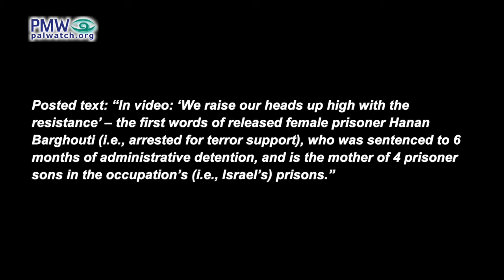Released terrorist blesses Hamas for her freedom in exchange for Israeli hostages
Released terrorist blesses Hamas for her freedom in exchange for Israeli hostages, hopes for more kidnappings to “empty the prisons”

The video shows statements made by terrorist Hanan Barghouti shortly after her release from prison, as part of a ceasefire and prisoner exchange deal between Israel and Hamas during the Israeli counter-terror operation against Hamas’ terror war on Israel – see note below.

Released terrorist Hanan Barghouti: “May Allah bless Muhammad Deif (i.e., Hamas terror leader), may Allah bless Muhammad Deif… The people wants the  Al-Qassam Brigades (i.e., Hamas’ military wing), the people wants the Al-Qassam Brigades… Children of the Gaza Strip, we will meet in Paradise. We will meet in Paradise, and the victory is yours! … May Allah bless the resistance (i.e., Hamas), if not for the resistance we would not be seeing freedom. Our freedom is thanks to them, our dignity is thanks to them, and our heads are held up high thanks to the resistance. If not for the resistance, not one prisoner would have returned… Here! Here! Here! The Al-Qassam Brigades! … The female prisoners are waiting for salvation… We still raise our heads up high, stand firm… Allah willing, the resistance will release all the female prisoners, and will empty the prisons. We are raising our heads up high thanks to the resistance.”
[“Beita Direct – Monitoring and Observation,” Telegram channel, Nov. 24, 2023]

Posted text: “In video: ‘We raise our heads up high with the resistance’ – the first words of released female prisoner Hanan Barghouti (i.e., arrested for terror support), who was sentenced to 6 months of administrative detention, and is the mother of 4 prisoner sons in the occupation’s (i.e., Israel’s) prisons.”

Hanan Barghouti – 59-year-old female Palestinian terrorist who was put in administrative detention on Sept. 5, 2023, for promoting and supporting terrorism. Barghouti was released on Nov. 24, 2023, as part of a prisoner exchange deal between Israel and Hamas in which Israel agreed to release 150 terrorist prisoners in exchange for 50 Israeli and foreign hostages during the Israeli counter-terror operation against Hamas’ terror war on Israel. Upon her release, Barghouti praised Hamas and implicitly called for more kidnappings, stating that Hamas (“the resistance”) will “empty the prisons.”

Hamas war on Israel October 2023 - At least 1,200 Israelis, including over 1,000 civilians, were murdered and over 4,800 wounded, in addition to at least 244 (including 46 later released or liberated, 1 born in captivity, and 2 found murdered) who were abducted into the Gaza Strip, in a Hamas terror war that began when approximately 3,000 Hamas terrorists broke through Israel's security fence at the Gaza Strip border and launched a surprise attack, taking control of several Israeli towns and attacking a music festival on the Jewish holiday of Simchat Torah, which fell on the Sabbath, Oct. 7, 2023. During the massacre the terrorists tortured, raped, shot, beheaded, and burned their victims alive, murdering entire families and leaving at least 21 children without parents. Hamas terrorists also fired at least 5,000 rockets at Israeli population centers. In response, Israel launched Operation Iron Swords to counter the Hamas terror threat. Hezbollah terrorists in Lebanon joined Hamas' terror war starting from the following day, attacking Israel from the north. Occasional rocket launches and shootings continued from Lebanon throughout the war.

Muhammad Deif – Palestinian terrorist and chief commander of the Izz A-Din Al-Qassam Brigades (Hamas' military wing). He organized several terror attacks, including the first Jaffa Street suicide bombing in Jerusalem (27 murdered, 35 wounded, Feb. 25, 1996), the second Jaffa Street suicide bombing in Jerusalem (18 murdered, over 40 wounded, March 3, 1996), the Ashkelon Junction suicide bombing (1 murdered, 35 wounded, March 3, 1996), the Elei Sinai shooting attack (2 murdered, 15 wounded, Oct. 2, 2001 and the Atzmona shooting attack (5 murdered, 15 wounded, March 7, 2002). He also led the cell that kidnapped and murdered 3 Israeli soldiers: Shahar Simani (April 20, 1994), Aryeh Frankental (July 7, 1994), and Nachshon Wachsman (Oct. 9, 1994).